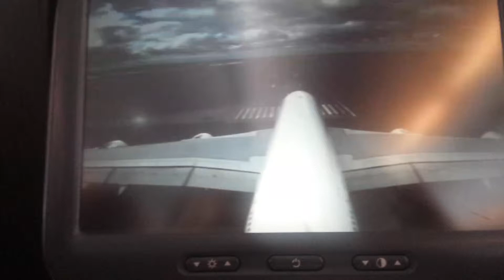TouchdownMelbourne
The camera on the tail of the Airbus 380 showing us touchdown in Melbourne on 11/21/2014